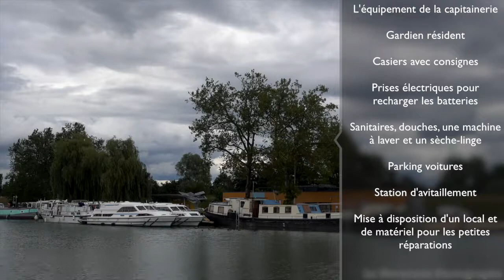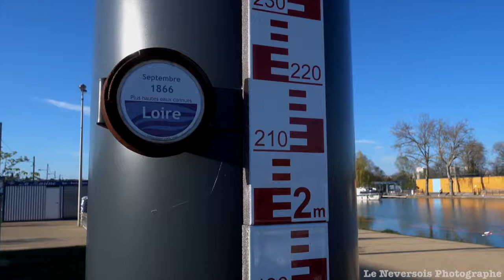port de la Jonction à Nevers en Bourgogne :un havre de paix pour les plaisanciers et cyclotouristes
PORT DE LA JONCTION À NEVERS : UN HAVRE DE PAIX POUR LES PLAISANCIERS ET CYCLOTOURISTES

Le port de la jonction Nevers est situé dans le quartier de la Jonction, sur un embranchement du canal latéral à la Loire. C'est un endroit paisible et agréable où les plaisanciers peuvent accoster leurs bateaux et passer des moments mémorables. Il est également proche de la Véloroute Nantes-Budapest-Mer Noire, ce qui en fait une destination incontournable pour les cyclotouristes.

LA VILLE DE NEVERS : UN LIEU TOURISTIQUE INCONTOURNABLE

Nevers est la principale ville du canal latéral à la Loire. Elle attire chaque année un grand nombre de plaisanciers et de cyclotouristes de la Loire à Vélo, d'EuroVélo 6 ou encore de la Loire en Bourgogne. Le port de Nevers est à seulement 1,5 km du centre historique de la ville, soit environ 20 minutes à pied ou 7 minutes en vélo. Les visiteurs peuvent choisir entre différents types de séjours, allant d'une nuitée à un long séjour.

LE PORT EN CHIFFRES

Le port de la jonction s'étend sur 26 000 m² de plan d'eau et 10 500 m² de terrain. Il dispose d'un ponton de 220 m pour accueillir les péniches et de 56 emplacements pour les bateaux de moins de 15 m. En 2017, il a enregistré 8 435 nuitées. La capitainerie est équipée d'un gardien résident, de casiers avec consignes, de prises électriques pour recharger les batteries, de sanitaires, de douches, d'une machine à laver et d'un sèche-linge. Les visiteurs peuvent également profiter d'un parking pour voitures, d'une station d'avitaillement et d'un local avec du matériel pour les petites réparations. Une halte vélo est mise à disposition, équipée d'un gonfleur, de matériel de petite réparation, d'une fontaine à eau, de casiers et d'arceaux.

LA CAPITAINERIE DU PORT DE LA JONCTION

La capitainerie du port de la Jonction est un lieu d'accueil pour les plaisanciers et les cyclotouristes. Elle se trouve sur le Quai de la Jonction / Chemin de halage, à Nevers. Pour plus d'informations, vous pouvez la contacter au 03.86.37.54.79 ou au 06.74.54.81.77, ou envoyer un e-mail à . Si vous souhaitez en savoir plus sur le quartier de la Jonction, vous pouvez consulter la page Cathédrale - Jonction.

LES CYCLOTOURISTES : UNE CLIENTÈLE IMPORTANTE

Le port de Nevers est un havre de paix pour les cyclo-touristes. En effet, il se situe à proximité de la Véloroute Nantes-Budapest-Mer Noire, ce qui en fait une destination idéale pour les cyclotouristes. En juillet 2019, un article intitulé "Les cyclos ont un havre au port de la Jonction" a été publié pour vanter les mérites du port